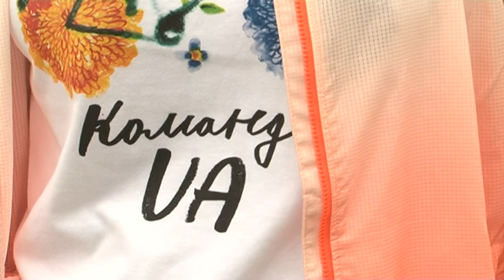Юлия Светличная вместе с 25 тысячами харьковчан приняла участие в Велодне-2018